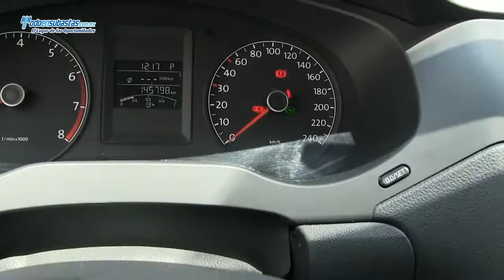Volkswagen Jetta MK VI Sport TIP A/A B/A CD Piel / 2011